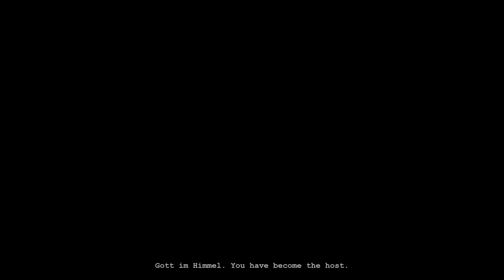Outlast ending REACTION